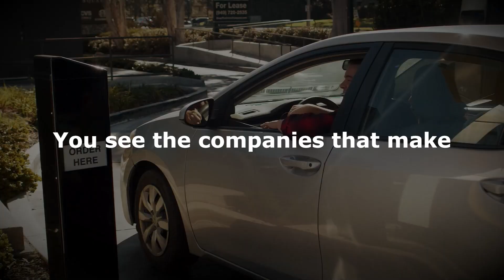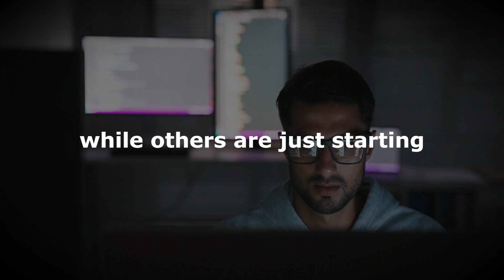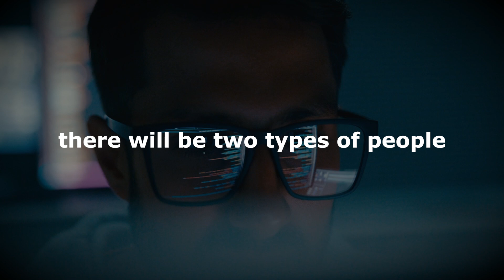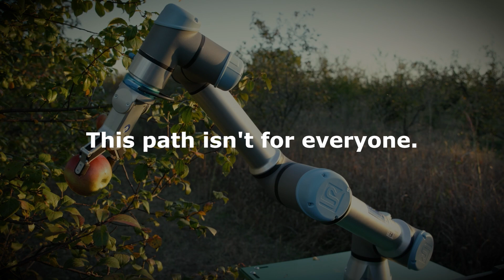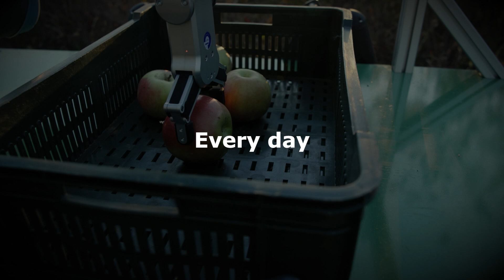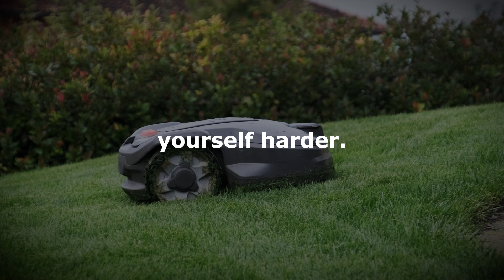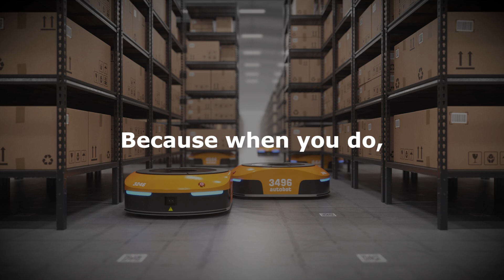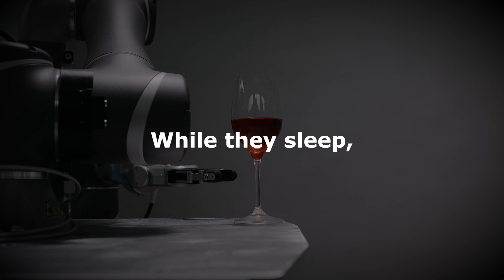OUTWORK AND OUTBUILD - The Top 1% Robotics Developer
To become a top 1% roboticist, you must do what the 99% won't do. Doing what everyone else is doing will only keep you average—stuck at the same level as the majority.

This is precisely why the average roboticist stays average: they stick to safe paths (building the same old copycat robots) and conventional solutions, avoiding the discomfort of uncertainty. Innovation demands experimentation, and experimentation means embracing failure.

Most of your experiments will fail. This is exactly why so few are willing to truly experiment - the path is paved with constant setbacks and disappointments.

Innovation rarely happens by following the same path as everyone else—it emerges from testing the unknown, exploring unconventional ideas, and pushing boundaries that others are too afraid or too comfortable to approach. But the most significant advances in robotics history - from the first industrial robots to autonomous vehicles - came from bold experimenters willing to question everything and test radical new approaches, even when most of their attempts ended in failure.

The path to the top 1% isn't about working harder within conventional boundaries - it's about redrawing them entirely. If you want to stand out, you have to break free from the ordinary and embrace a mindset of constant experimentation, knowing that each failed attempt is a necessary step toward breakthrough.

Your most valuable experiments won't be the ones that succeed immediately, but those that fail in interesting ways, revealing possibilities you hadn't considered. Success comes from structured experimentation: start small, iterate quickly, and document everything.

Remember, average results come from average actions. If you want extraordinary outcomes, you must venture beyond the boundaries of conventional thinking and be willing to fail more than anyone else around you.

Whether you're just starting in robotics or are already on your journey, this is the motivation you need to push through the inevitable obstacles, to think bigger, and to commit to greatness. Every prototype you build, every failure you analyze, and every problem you solve brings you closer to true breakthroughs.

The willingness to experiment boldly, learn from every attempt, and persist through countless failures is what will drive you to greatness. The difference between the top 1% and everyone else isn't talent - it's the willingness to fail more often than anyone else dares.